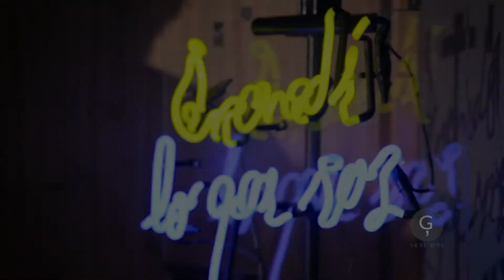Guaraní Soul Sessions | Tender Cage - Epoque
Video oficial del programa GUARANÍ SOUL SESSIONS | Sábados 22 hs por UNICANAL HD.
Grabado en vivo en LOBO RECORDING STUDIOS / Asunción - Paraguay